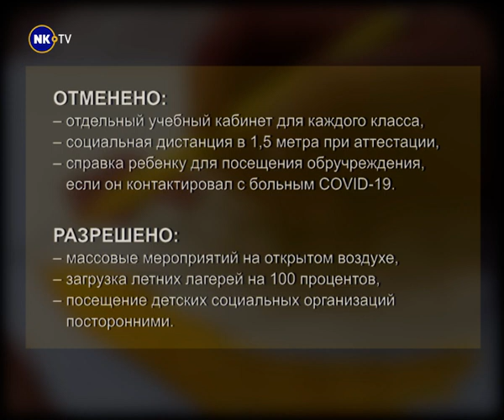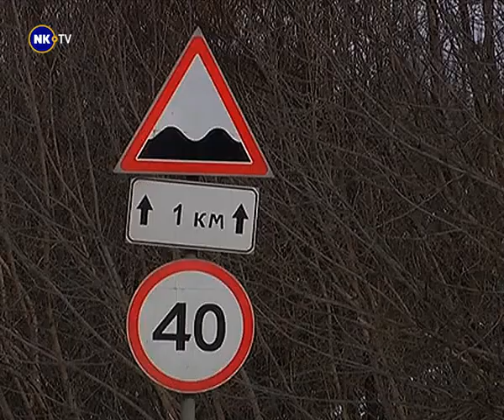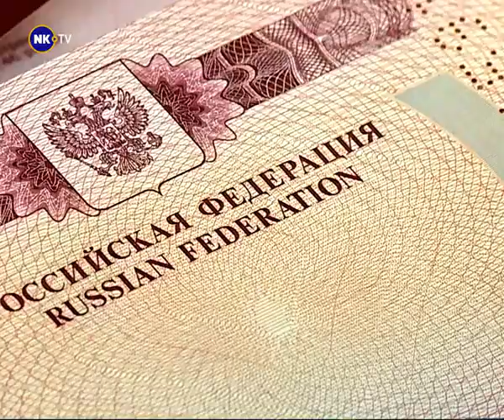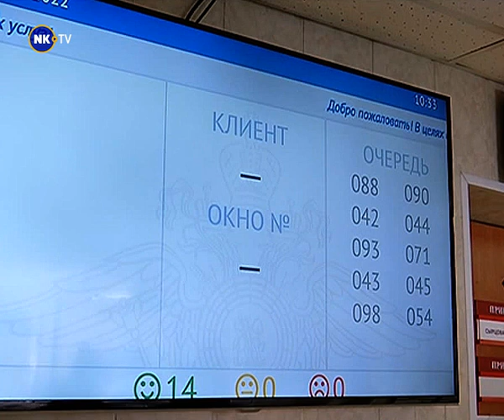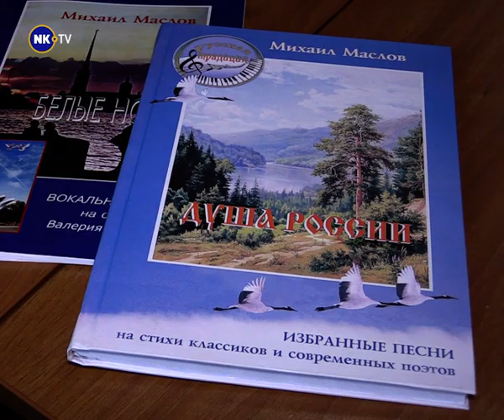Новости недели с Александром Невским 21-25.03.2022г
1. Санитарные меры в школах смягчили.
2. В Кузбассе подготовили пакет антикризисных мер для бизнеса.
3. Реконструкция городских дорог продолжится.
4. Оформление загранпаспорта заранее.
5. Душа России – щедрая душа!